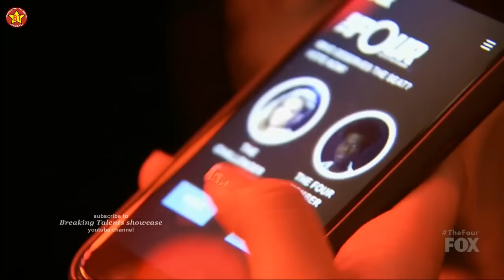Zhavia vs Tim Johnson Jr performance with Results &Comments The Four S01E05 Ep 5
Zhavia vs Tim Johnson Jr with Results . This is full performance  of the sing off or challenge with judges comments on The Four Battle for Stardom 2018. They call  Episode 5 as the Comeback Episode.